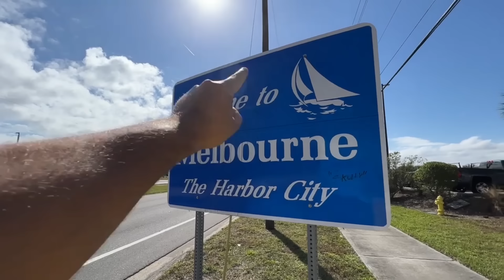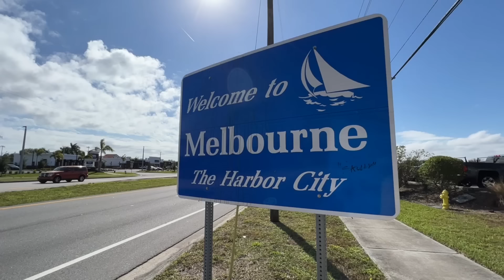Top 10 Worst places in Florida For Blacks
We look at murder rates to show you the WORST places in Florida for Blacks X African Americans. Some of these counties have deep rooted hate for blacks and living there puts your life in danger. Florida is in many respects part of "The Deep South" Americas region of hate. These are the cities and counties in Florida with the worst civil right records and dangerous conditions to live. We let the numbers determine the ranks and explain to you the reasons why its that way.